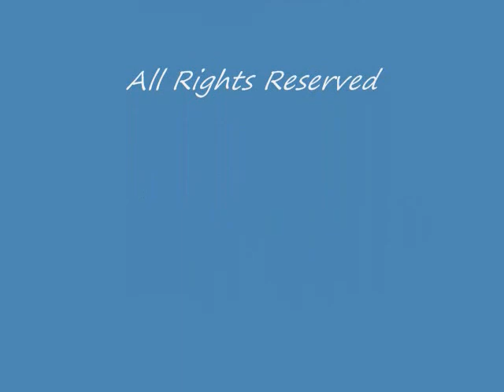Juvenile Horseshoe Crab in Wellfleet Marsh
On April 9th Turtle Journal discovered a tiny juvenile horseshoe crab emerging from the salt marsh on Indian Neck in Wellfleet on Outer Cape Cod.